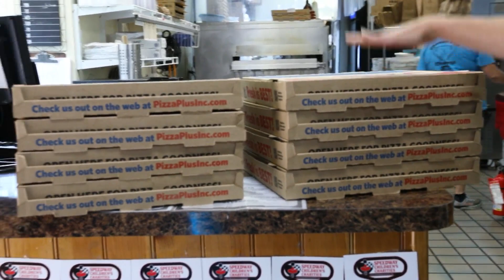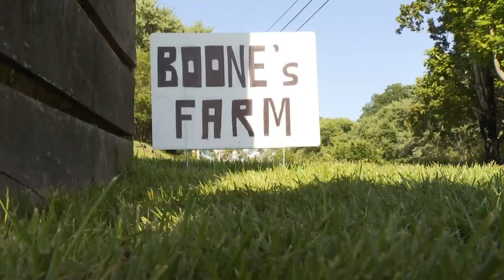Daytime Happygram: Boone Maskew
Amy takes us to Fall Branch Elementary School to surprise Boone Maskew with a Daytime Happygram for his community garden.